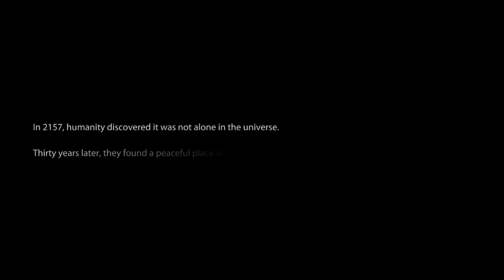Let's Play Mass Effect 3 (Blind) - 01 - When The Levee Breaks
Eris Shepard is back and shit hits the fan.